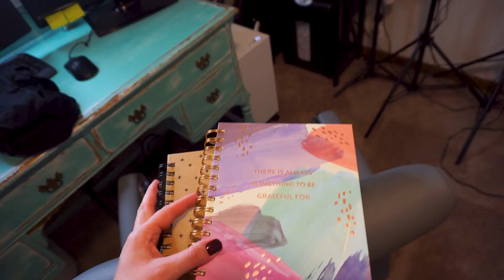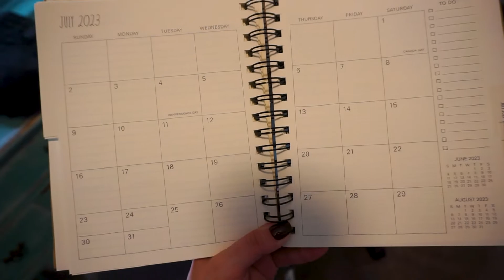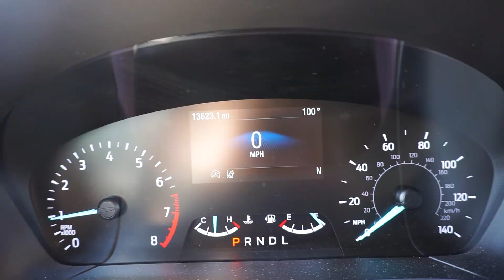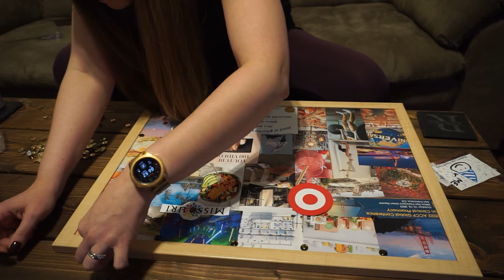My First Day as an Investigational Drug Service Pharmacist!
Grab all of my favorite health and wellness products on Amazon

Are you a health care student or professional? Check out Memory Pharm for some of the best study tools on the market to help you learn medications!

Want a beautiful piece of jewelry that also helps women who have survived trafficking, violence, and addition?

My favorite item for "that time of the month"...Thinx!

Dr. Sierra Richard is a residency trained pediatric and women's health clinical pharmacist. On this channel she shares her pharmacy journey to help you live your own happy pharm life!

Business Mailing Address:
2101 W Broadway STE 103 PMB 170